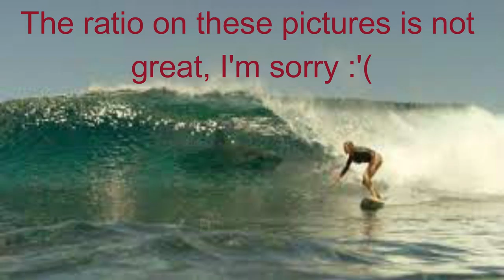The Shallows - Just a Woman and Her Shark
The Shallows
Directed by: Juame Collet-Serra
Starring: Blake Lively